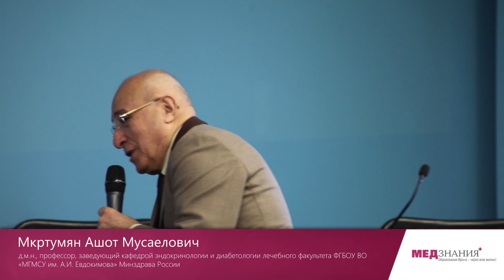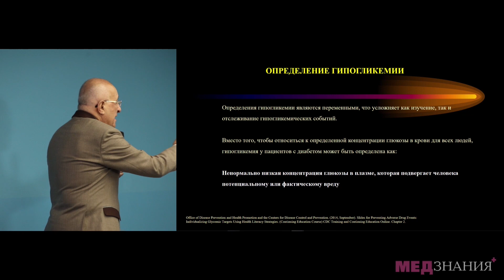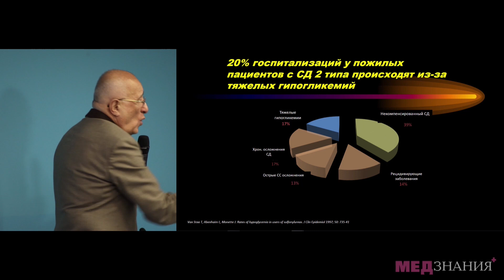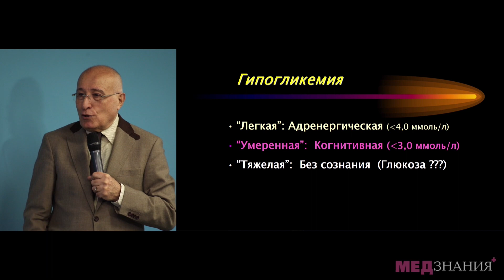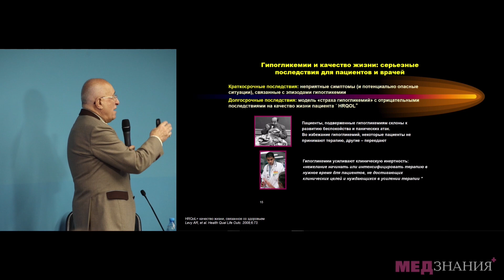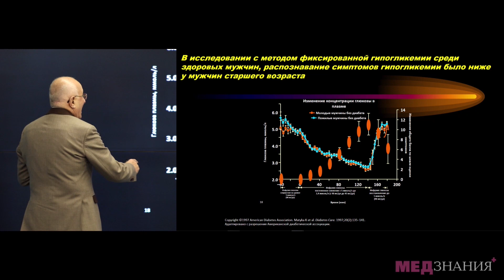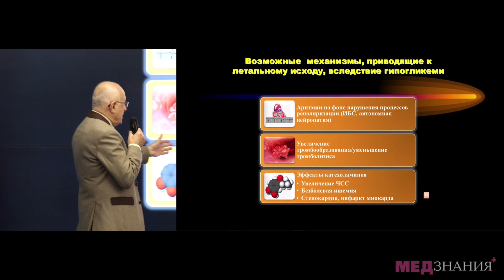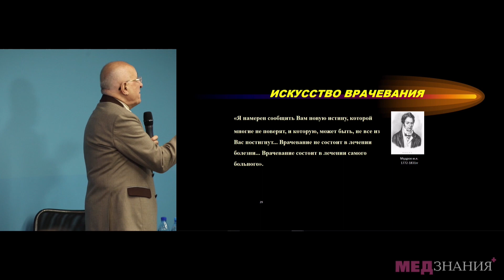Роль гипогликемии в развитии макро и микрососудистых осложнений у пациентов с СД 2-типа